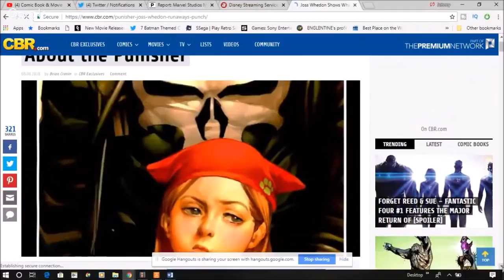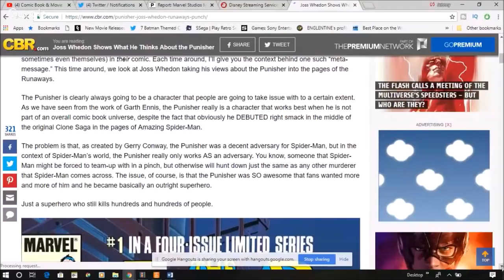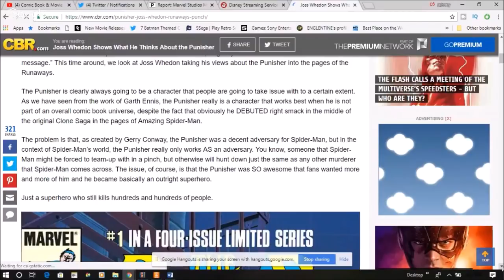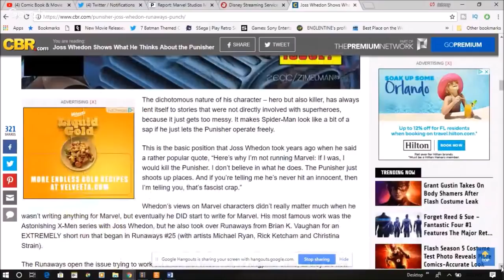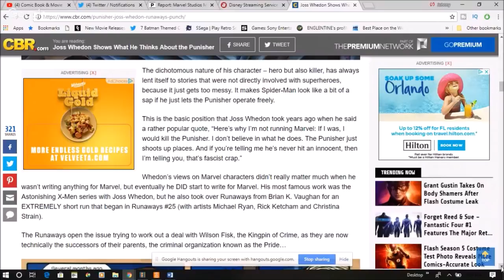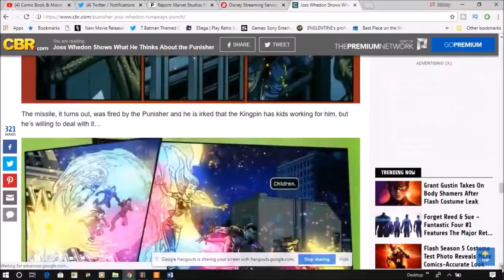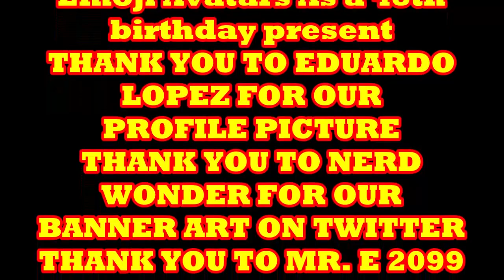Film Maker Soy Boy Joss Whedon Has Plans For The Punisher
Joss Whedon tells us what he would do if he were in control of Marvel. We talk about it and the ramifications.

I have another channel that focuses on theme parks here in Orlando Florida such as Walt Disney World, Universal Studios & Sea World.

COMIX DIVISION
NERDROTIC CHANNEL
VARIOUS
CHRIS BARFIELD
TODD VANPOOL
BRIAN GASKILL
FEISTY FAN GIRL
UNRANKED CHEVRON
SLIGHTLY PEEVED CANADIAN
RICARDO MEDINA
KENNETH CURTIS BROWN
JASON CLARK
TIGERMASKENRH
PATRIOT CAT
SKYE ROSEBOOM
JESSE NOVACEK
ANDREW SALMONS
CAMDEN MAZZONE
NATHAN STANO
KRISTIAN SOUTHAN
J FAIRCLOUGH
DH
GR

COMIX DIVISION
NERDROTIC CHANNEL